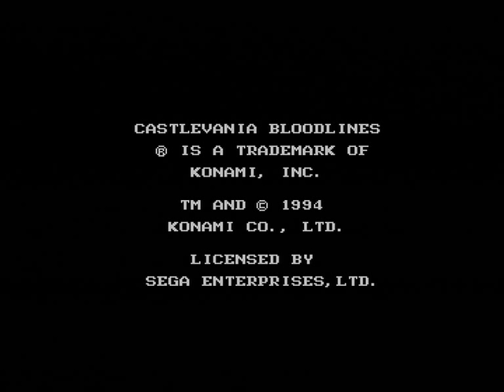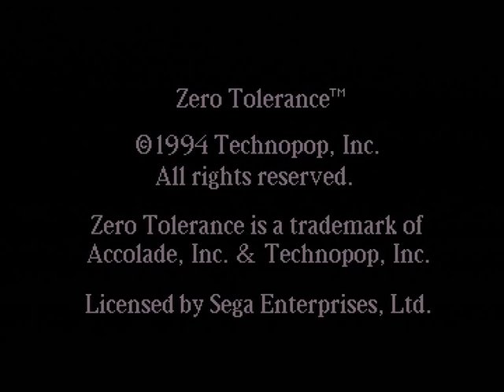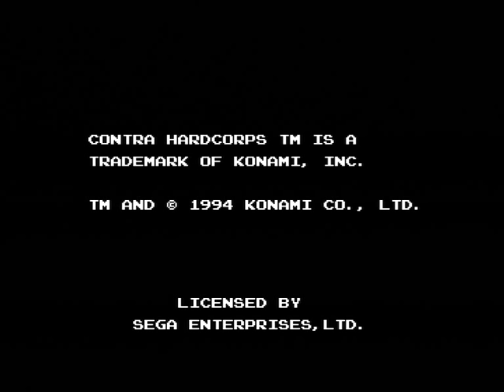[Sega Dreamcast] GENS4ALL Genesis/Megadrive Emulator RetroMadrid 2012 Version Part 1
Quick game tests with new version of GENS4ALL Megadrive/Genesis emulator for Sega Dreamcast by Chui presented at RetroMadrid 2012.
Games shown:
Castlevania - Bloodlines
Shinobi III - Return of the Ninja Master
Zero Tolerance
Contra - Hard Corps